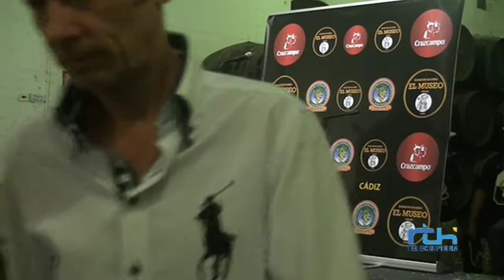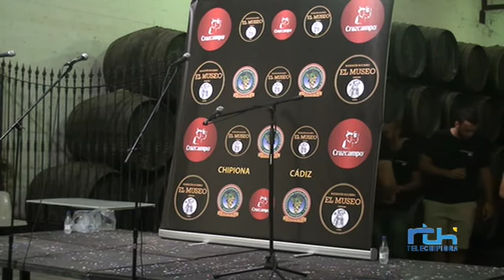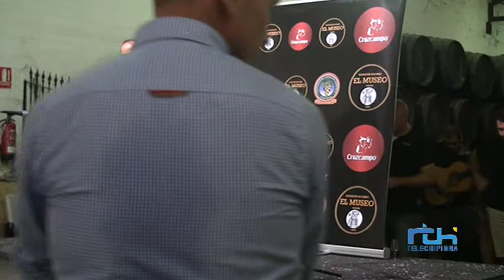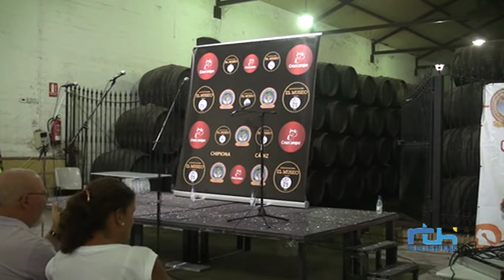Concurso de dúos y tríos de carnaval. Agosto de 2015. Telechipiona.